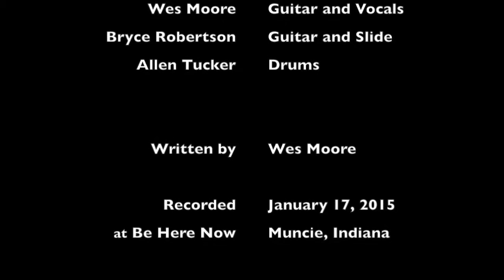The Red Clay Pigeons 'Say the Word' Live HD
'Say the Word' performed live at Be Here Now in Muncie, IN.
Video Credit: Stuart Cotton